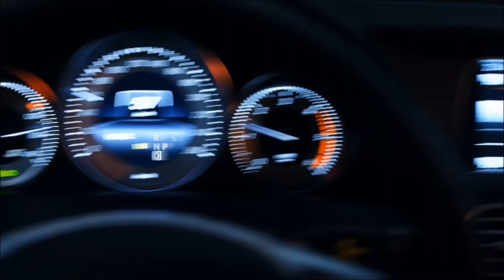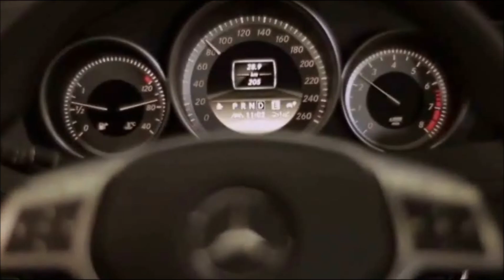Mercedes-Benz "Ecstasy" Road Trailer HD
Fascination,Passion --- Mercedes-Benz "Ecstasy" Road Trailer HD .. Music : Rainbows on Earth - Arnaud van Beek ..
  TA : Mercedes-Benz C63 AMG Coupe C-Class C220 CDI C200 C220 CDI C300 C320 CDI C350 C200 CDI C220 CDI C270 CDI C180 C200 C230 C240 C-Class Coupe Sedan saloon Advertisting Commercial Ad TV Spot E-Class W212 E350 E250 E200 E500 E550 E260 Cabriolet Coupe Luxury Sindelfingen Plant TA - Mercedes-Benz CL600 CL500 CLS 63 AMG SLS AMG SLS AMG Roadster E63 AMG CL63 CL65 CLS 350 CLS 500 CLS 550 S500 S-Guard S350 S600 C350 C250 E550 E350 Sindelfingen Plant Production Factory Germany E-Class S-Class C-Class Maybach 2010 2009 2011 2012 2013 Plant Exterior Interior Motor V12 V6 V8 biturbo engine Supercar innovation history Advertisting Commercial Ad Luxury Passion W201 W202 W204 W203 W210 W126 W212 W220 W211 W221 W124 Karl Benz Gottlieb Daimler Das Beste Oder Nichts The best or nothing 2012 M-Class SUV GL-Class R-class Ml 300 CDI ML 350 CDI Ml 420 CDI ML 500 Ml 63 AMG Germany Mercedes-Benz 2012 C-Class Coupe 63 AMG CLS W221 S-Class E63 Class SLS CL 500 600 SLK 350 BlueEFFICIENCY Spor cabriolet Roadster touring auto Car W201 W202 W204 W203 W210 W126 W212 W220 W211 W12Pretty Girl Sexy Beautiful Sweet woman Model Hot Flirting Pedal Pumping Girl Mercedes-Benz 2012 C-Class Coupe C 63 AMG Coupe CLS 63 AMG W221 S-Class E63 AMG CLS Class SLS AMG CL 500 CL 600 Music SLK 350 blue efficiency Roadster SLK AMG Sport Roadster SLK 250 CGI SLK 350 touring auto Car tourer PRE-SAFE brakes BlueEFFICIENCY 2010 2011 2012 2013 V12 BiTurbo V8 Roadster Daimler AG High-performance coupé sport driving test speed auto motorsport engineering AMG 6.0 litre V12 biturbo engine Supercar innovation history Advertisting Commercial Ad TV Spot Luxury Passion Road Interior Road Star Karl Benz Gottlieb Daimler Das Beste Oder Nichts The best or nothing Germany Car Auto Video Movie AMG BITURBO V8 AMG BlackSeries BRABUS SLS AMG Sportscar Super Sports C-Class S-Class E-Class 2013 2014, 2015,S600,Detroit Auto Show, NAIAS 2013,Detroit Motor Show,top model ,Karlie Kloss,Ksenia Lauren,Susie Wolff ,Stoddart